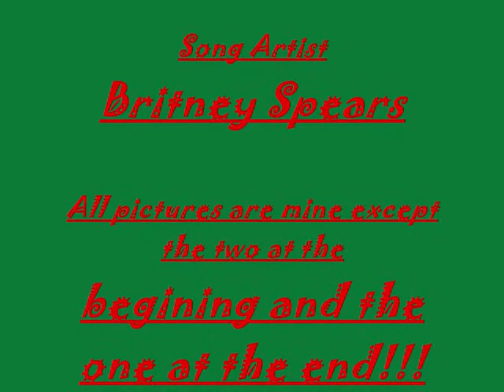lucky warriors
30th
OMG!! its my 30th vid! i think it is? youtube is being retarted and not putting the correct number of videos that i have on my account. it says i have 22 but i have like 30.
this is about lucky. an apprentice who was caputured by two-legeds and made into a star kittypet.
song lucky
song artist britney spears
all pictures are mine except the two at the begining, i know in the credits it says one at the end because there origanaly was one but then i took it out.
im reading a book called suck it up by brian meehl and its good
no music is mine either
her original name was winterpaw  this is about her missing her parents and life in the forest and her new life as a superstar.